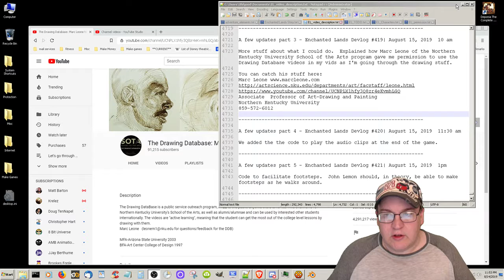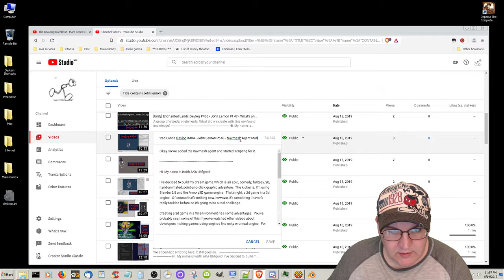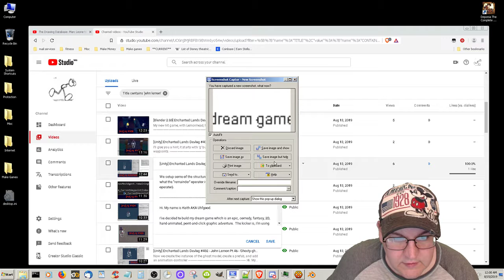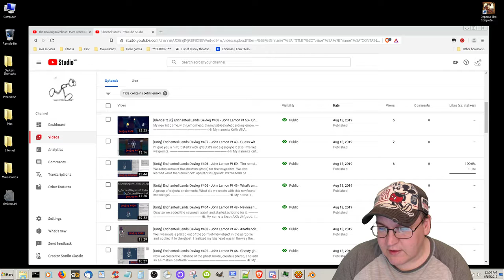A few updates part 4 - Enchanted Lands Devlog #420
Busy work.